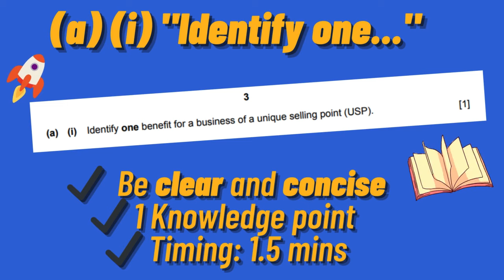AS Business Paper 2 Survival Guide [CAIE]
Ed's Business Essentials is focused 100% on guiding you to achieve 100% of your potential in Cambridge Business IGCSE and A-level.

If you really want to take your learning to the next level, visit my

There you can find a huge range of downloadable resources, interactive courses, revision aids and past paper solutions, all designed to achieve A* performance in  Cambridge Business A-levels and IGCSE exams.